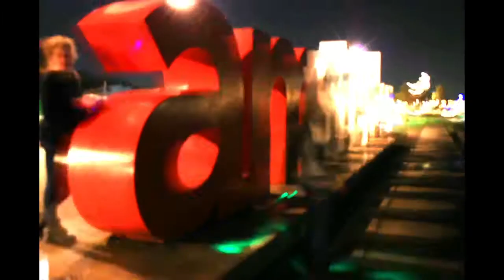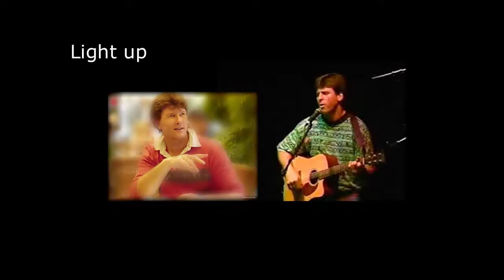Light up - New Pop Rock song from JC BINETTI with Tyler Selph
I present you a new original pop & Rock Song collaboration with Tyler Selph : "Light up". Turn on the lights to let us see who you really are. Daily. In action. Light up!

Music & Lyrics, Guitars, drum, keys, mix: JC BINETTI
Vocals : Tyler Selph

Video 1: "Lights" from Chris Fenner & Kyle Dettman CC-BY
Video 2: "Lights UP! CC-BY-SA
Video 3: "Mordango BIT" from Mordango CC-BY-SA
Video 4: "Piece of cake SW 2014" from Nacho Alvarez CC-BY

Light up
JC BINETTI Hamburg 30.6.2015